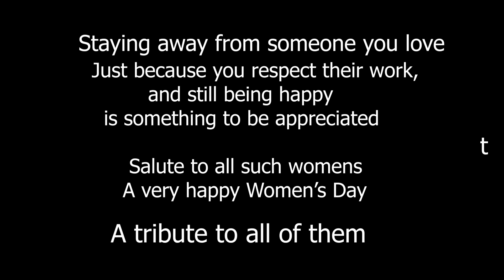Lut Gaye| Kashika Sisodia Choreograhy| Happy Women's day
I loved and enjoyed making this piece.

A very happy Women's day to all.

CHOREOGRAPHER AND EDITOR- Kashika Sisodia
PERFORMER- Kashika Sisodia
Video Credit- Prithvi Sisodia

Keep Smiling:-) Keep Dancing!!